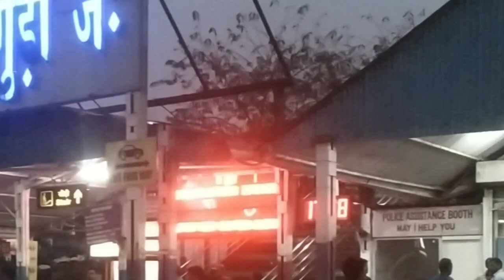Sikkim tour planing | Gangtok tour planing with full information by Tour Guide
This video give you some knowledge to plan a safe and secure Sikkim tour with budget.
    Sikkim is a state in northeastern India. It borders Tibet in the north and northeast, Bhutan in the east, Nepal in the west, and West Bengal in the south. Sikkim is also located close to India's Siliguri Corridor near Bangladesh. Sikkim is the least populous and second smallest among the Indian states. A part of the Eastern Himalaya, Sikkim is notable for its biodiversity, including alpine and subtropical climates, as well as being a host to Kangchenjunga, the highest peak in India and third highest on Earth. Sikkim's capital and largest city is Gangtok. Almost 35% of the state is covered by the Khangchendzonga National Park.

  Akshma's Home, Gangtok : Best Deluxe Hotel In Gangtok With Bengali Food
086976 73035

Car njp to gangtok
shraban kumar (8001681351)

Details are taken from Wikipedia